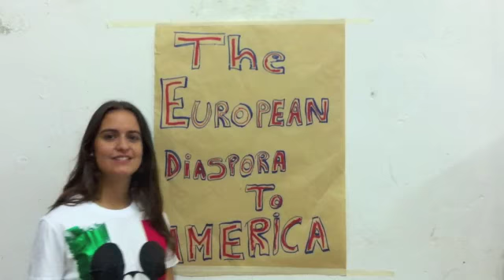Uclés 1Q August 2012 Stefan's Postcard from Camp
Stefan's class sends a Postcard from Camp.